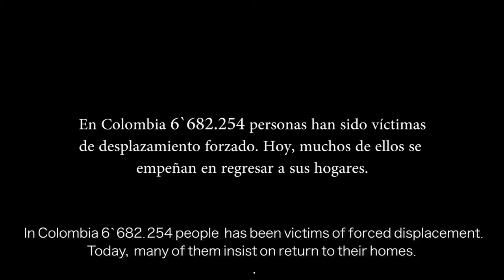Raíz (cortometraje 2016)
Corto argumental realizado por Ocho & Medio Audiovisual y Árbol Visual; proyecto de bajo presupuesto grabado exclusivamente con iluminación natrual.

Elenco: Beatriz Duque (mamá) y Estefanía Gil (hija).

Idea Original: David Quiroz.
Producción General: Ocho & Medios Audiovisual, Árbol Visual y Teatro El Grupo.
Producción de campo: Sergio D'Alemán y María Gómez.
Dirección: David Quiroz.
Dirección de arte: María Gómez.
Dirección de fotografía: Rubén Correa y Jorge Cano.
Camarógrafo: Rubén Correa.
Asistente de cámara: Sergio D'Alemán.
Sonido directo: Alejandro Escobar.

Edición y colorización: David Quiroz.
Montaje sonoro y música original: Jorge Mario Vortex Polyphonic.
Canción original créditos: Raices.
Letra: David Quiroz.
Música e interpretación Abel Coronel
Grabación y Masterización Polyphonic.

Agrdecimientos especiales: Gabriel Vélez, Rocio Gómez, Oriana Quiroz y Otrocuento Audiovisual.